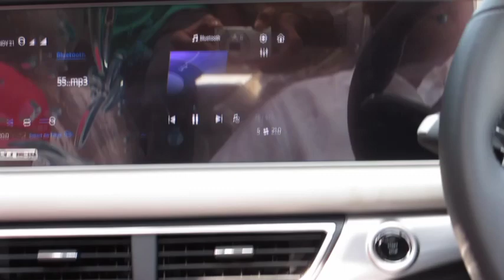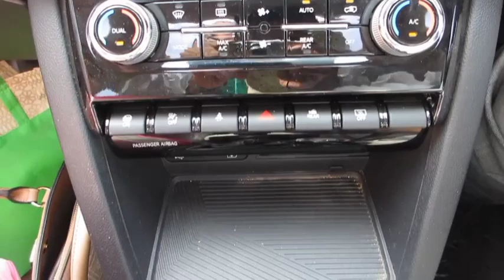HMW Episode-1: Reviewing - Mahindra XUV-700 (Hariharan S)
a basic review of a super cool Luxury vehicle Mahindra XUV-700